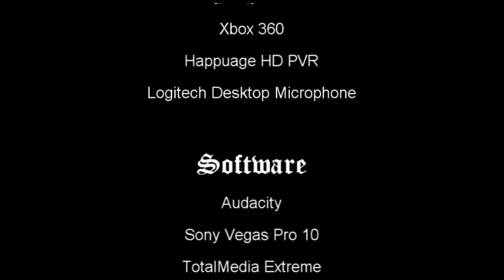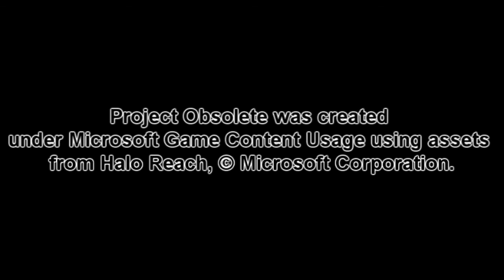Project Obsolete Episode 4 (Halo Reach Machinima)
With the city under human control, the Obsoletes take all the time they can get before having to go back into guarding the city. Alpha and Gamma Team take this time while Beta's Team patrol within the city.

Reuploaded due to a mistake that was plain as day. Fixed it but it's still iffy. Hopefully it will be enjoyable this time. Thanks.